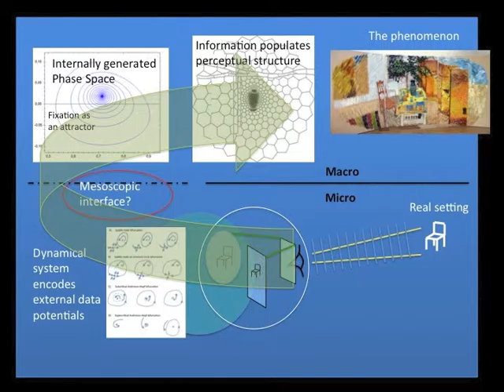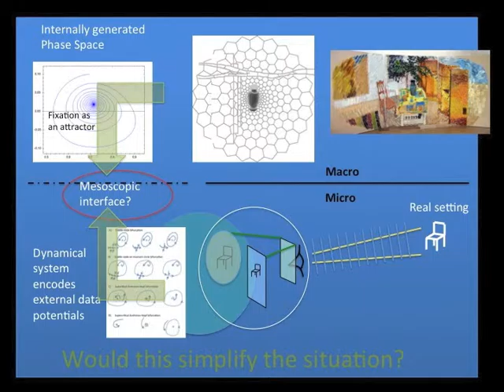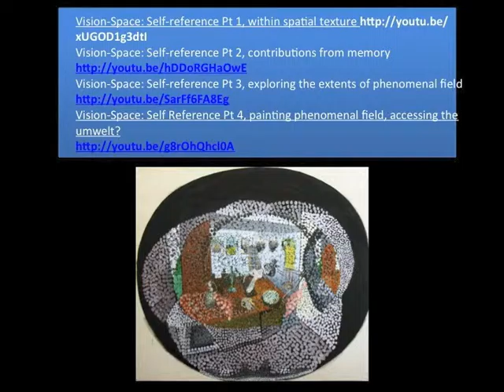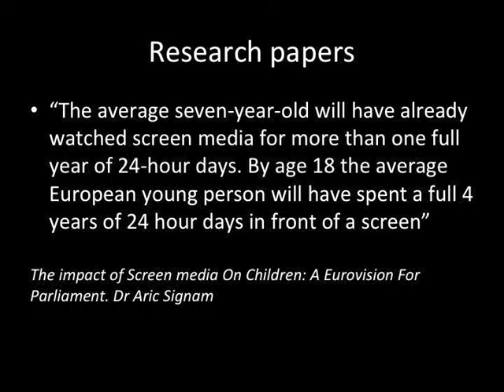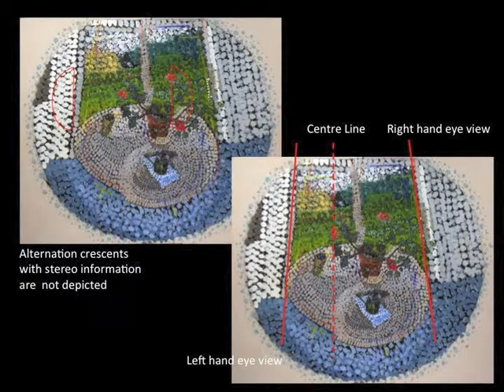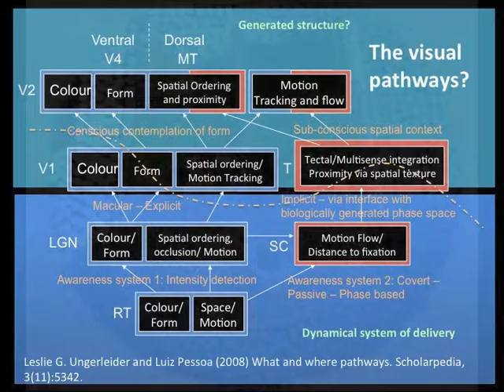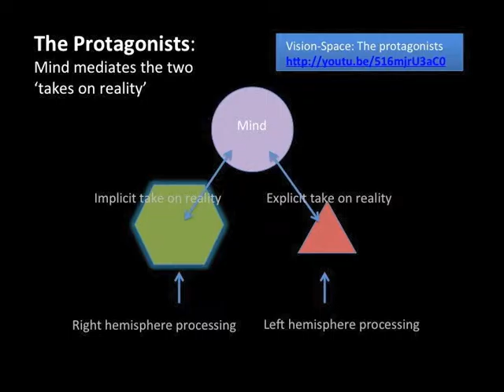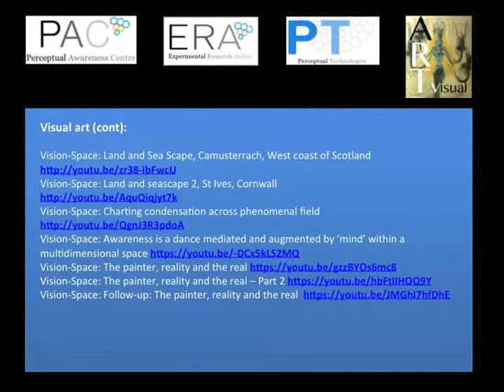Vision-Space: Living without pictorial space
Fixation and saccadic eye movements take place within a field structure generated and controlled by the biological system. Both ‘generation’ and ‘control’ would appear to be dependent upon self-organising criticality (SOC) articulating the interface between how the data presents and the path along which the biological system has evolved in order to exploit this and so establish its ecological niche. These factors build to facilitate core capabilities determining the human umwelt.

Our perceptual processing system doesn’t map the environment through a series of pictures to provision spatial awareness or orientation. The only factors providing a coherent thread to visual experience are the processes governing fixation and saccadic eye movement made within a perceptually generated field structure. We see the world in relation to ourselves. To my mind, these processes are ultimately expressions of the same system, products of SOC revealing that dynamical systems run both the universe and hence perceptual awareness. It is through these processes that we develop our ability to model the external world. This identifies that perceptual modelling is not commensurate with the type of modelling that drives our current virtual reality and image making technologies.

In Vision-Space, reality and with that location, becomes a matter of judgment for the sentient being to realise, not measure. Location is a subjective construct and it has to be. Our current instrumentation is not designed to make these judgments or even to perform one of the necessary data-realisation procedures.

Only by studying vision as vision will we understand or keep connected to what’s actually involved in an act of observation.